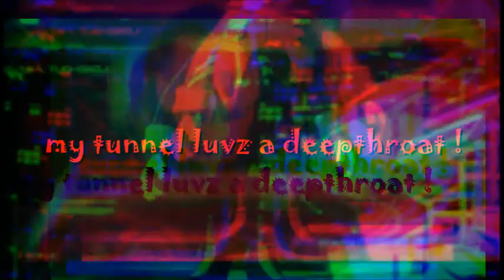Eggman/Dr. Ivo Robotnik - Deepthroat (AMV) (18+) (Sexy!)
im gonna fucking cry